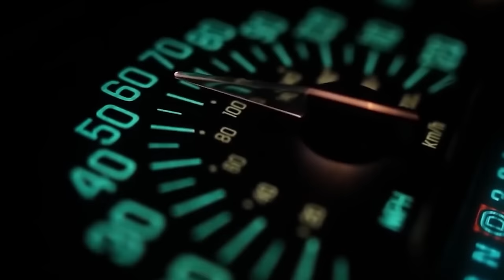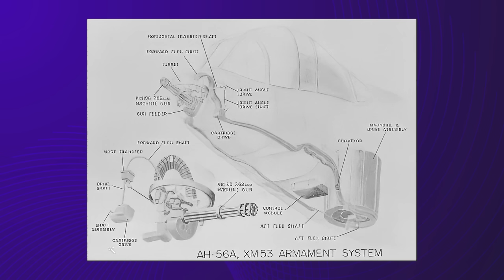Lockheed AH-56 Cheyenne: The Incredible Attack Helicopter Decades Ahead of Its Time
The Lockheed AH-56 Cheyenne was set to revolutionise the design of attack helicopters, setting the benchmark for decades to come - if only politics didn't kill the program before the Cheyenne could take it's rightful place in aeronautic history.